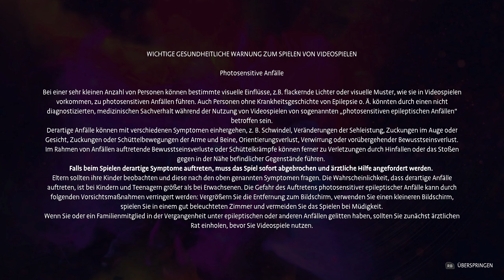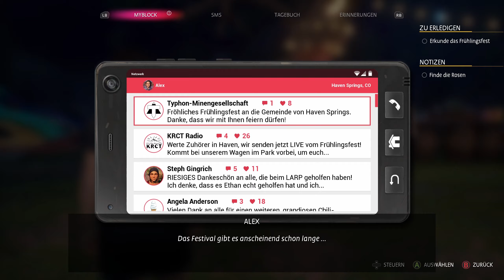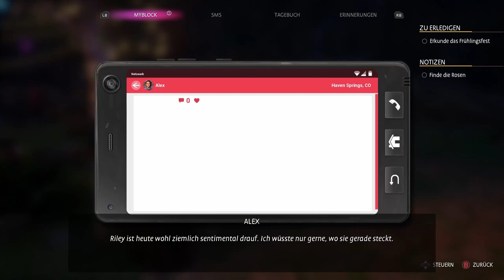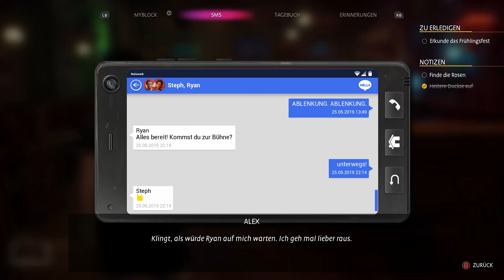Duckies Geschichte | Life is Strange: True Colors [S4E1]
Frühlingsfest ist schon... Etwas

Spiel:
Life is Strange: True Colors
von Square Enix
Kauf dir das Spiel auf Steam!